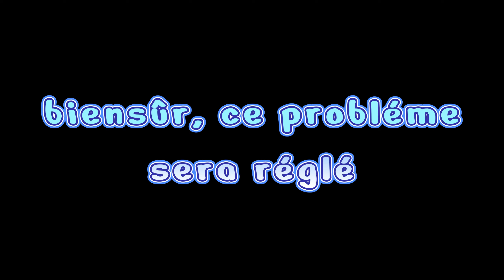J'OBTIENS LES ÉPÉES LES PLUS FACILE À AVOIR ! 🆓⚔️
Merci de m'avoir suivi dans cette vidéo et à bientôt pour la prochaine ! 😉 🎥